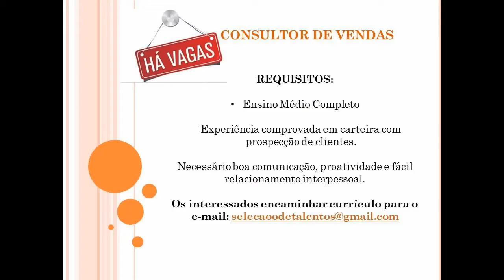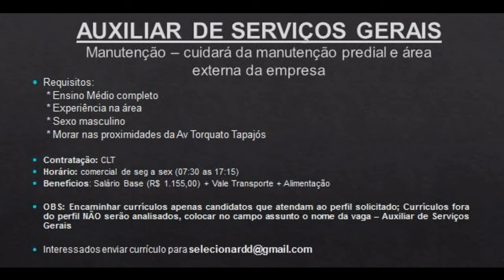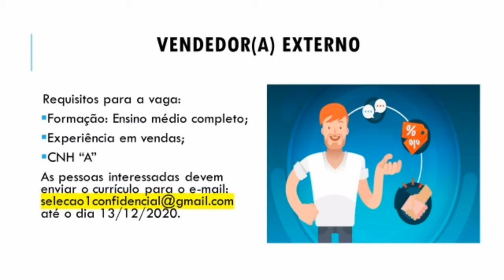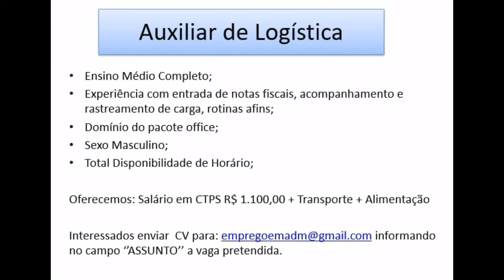9 de dezembro de 2020 Vagas Manaus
➤ MEU INBOX INSTAGRAM: @dw.ebanda